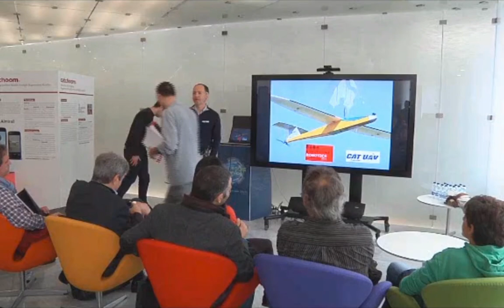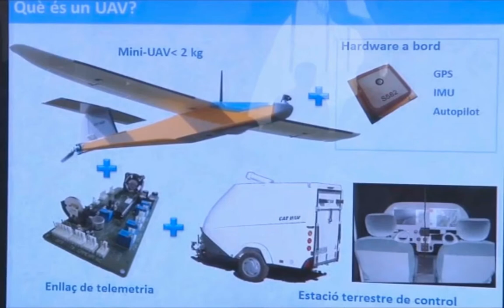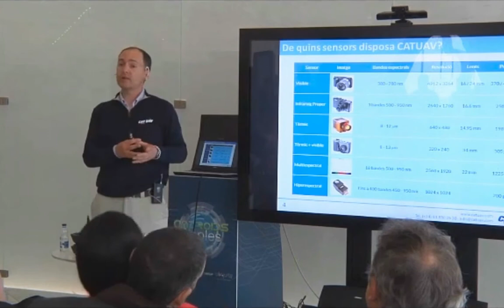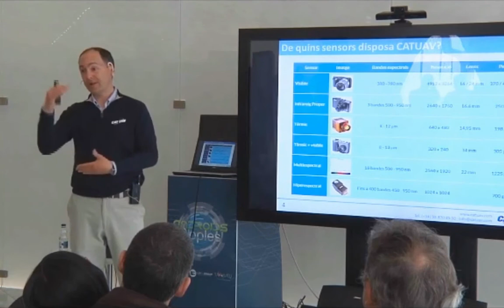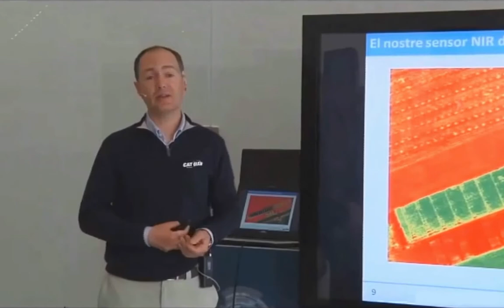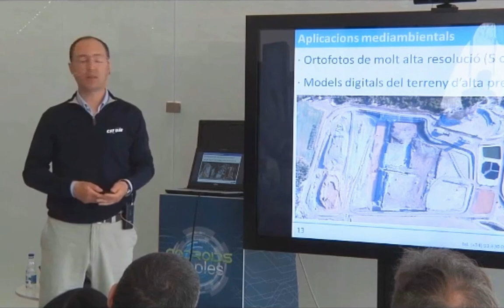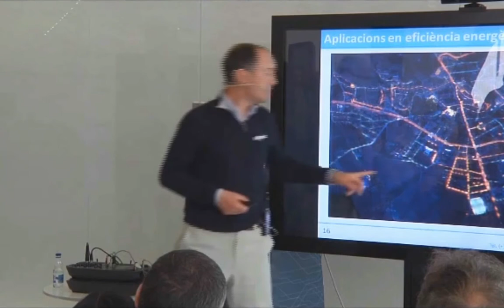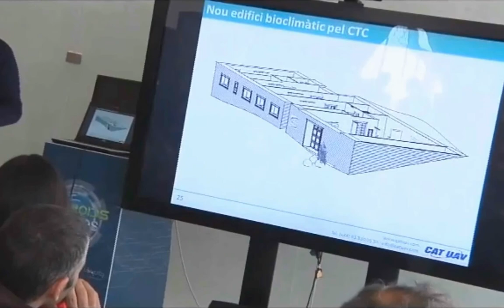CATUAV at BarcelonaRoboticsMeeting